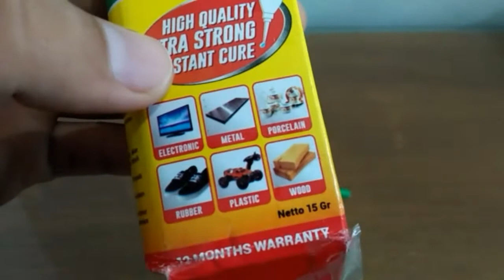UNBOXING LEM TERKUAT DI DUNIA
Terima kasih sudah nyasar ke channel ini

Pada video kali ini saya akan unboxing dan review lem power glue serbaguna merk dextone yang harganya cuma 5 ribu rupiah saja simak dan tonton videonya sampai selesai ya gais...!!!

TERIMA KASIH
TETAP SEMANGAT
TERUS BERKARYA